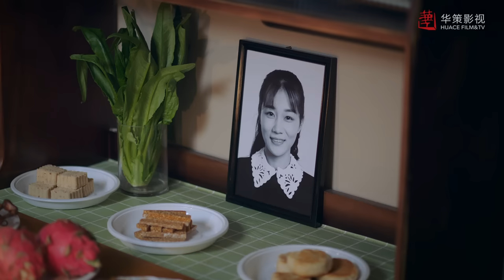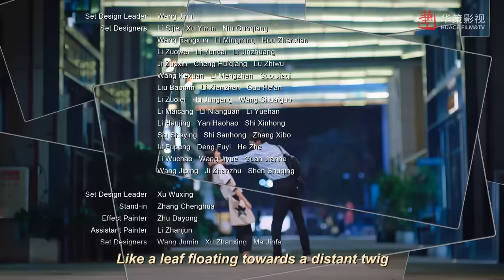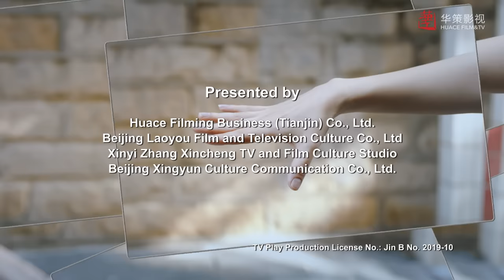[ENG DUB] Go Ahead EP20 | Starring: Tan Songyun, Song Weilong, Zhang Xincheng| Romantic Comedy Drama